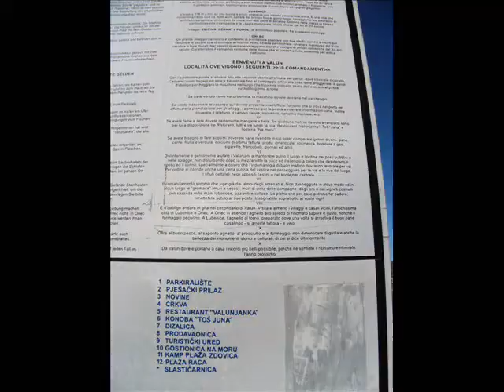Vacanze Croazia: 1 week in 1 minute!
Una settimana di vacanze in Istria in circa 1 minuto!

A week of holidays in Istria in about 1 minute